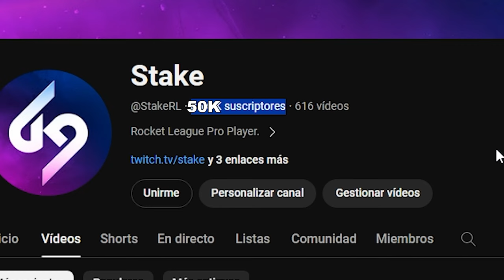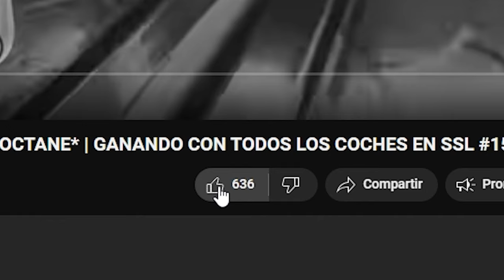EL COCHE FREESTYLE😡*EL PEOR COCHE* | GANANDO CON TODOS LOS COCHES EN SSL #28